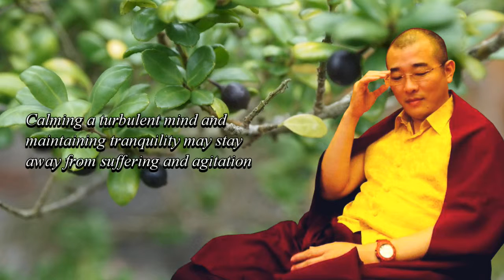The Life Series : Evolving One's Mind(10) -How to quell delusions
Due to the lack of sense of crisis in good time that often led to the neglect of hidden crisis in life;
Enabling thorough perspective on worldly reality after undergoing adversity and suffering of life.

Calming a turbulent mind and maintaining tranquility may stay away from suffering and agitation;
Through absorptive meditation to still delusion will bring contemplation and insight;
Just like constant dropping wears the stone for entering deep inner mind to counteract afflictions;
Only though practicing meditative quiescence, thus able to maintain physical and mental balance and attain happiness.